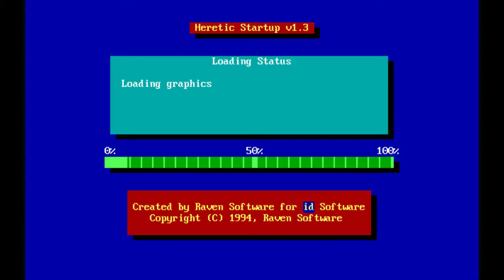Heretic - E5M3 "Quay" (100% Kills/Items/Secrets, skill 4)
HERETIC.WAD
E5M3 - Quay
Author: Raven Software
Skill 4 (Thou Art a Smite-Meister)
Played by veovis

Note: I ended the level with 29/28 items. This is caused by picking up an extra artifact which can be randomly dropped by certain enemy types. Most often, this is a Tome of Power dropped by a Disciple. However, it is also possible for an Iron Lich to drop a Morph Ovum, or a Maulotaur to drop a Mystic Urn.